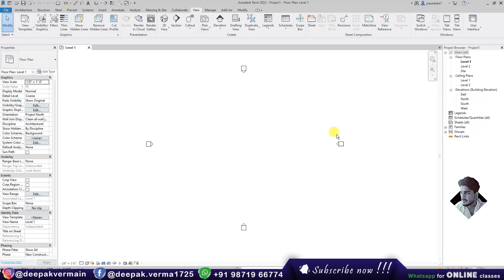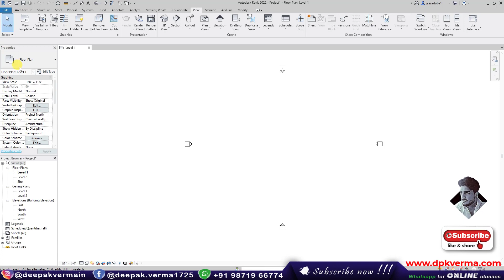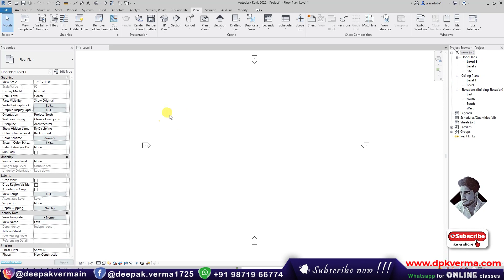#101 | How to display Properties Tab & Project Browser Tab In Revit [Deepak Verma]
Learn how to display the Properties Tab and Project Browser in Revit if they are missing from your workspace. This tutorial walks you through simple steps to restore them using the User Interface settings and shortcut commands. Improve your workflow and easily access essential tools in Revit.